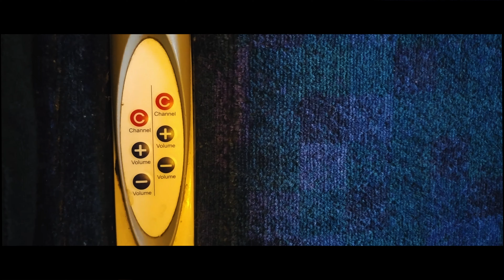LG G4 film look / cinematic look 4K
A couple of shots from the LG G4 attempting a cinematic look.

Shot and directed by Ash Townley-Parker